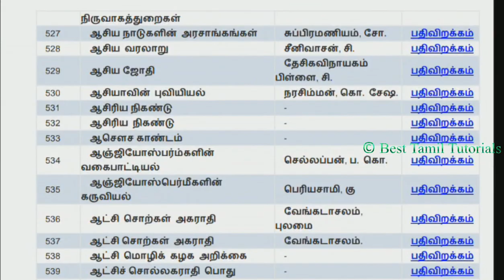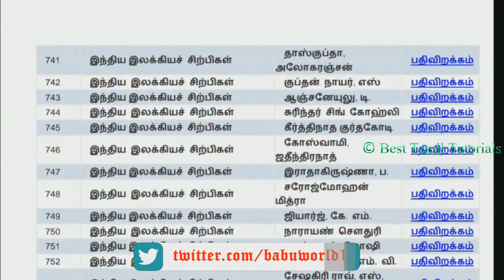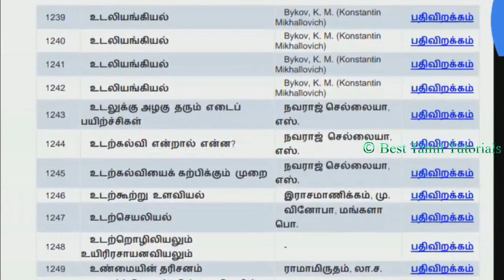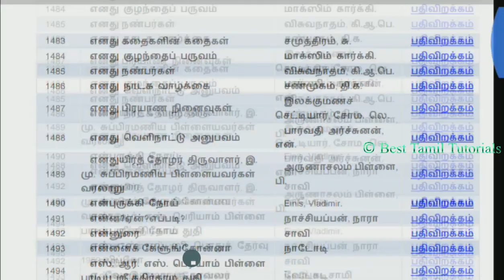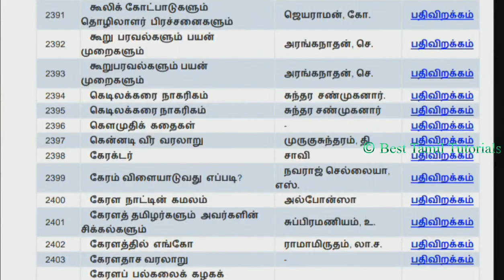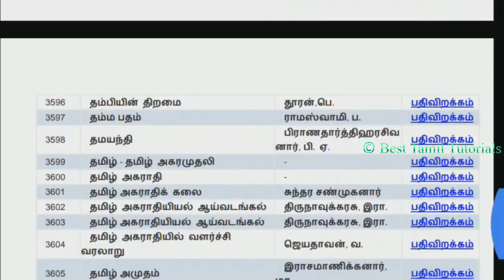8600+ தமிழ் புத்தகங்களை இலவசமாக DOWNLOAD செய்வது எப்படி? - BEST TAMIL TUTORIALS